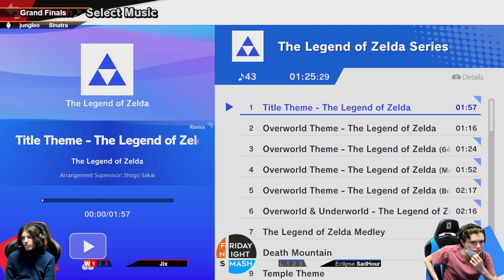FNS272: Jix vs SadHour (Grand Finals)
BaM | Jix (Diddy Kong) vs Eclipse | SadHour (Snake)